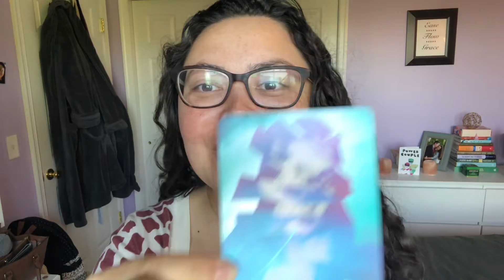Now is the Time to Let Go of What Isn’t Aligned in Your Life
We are on a great time of change. Right now the new is overlapping the old and we cannot fully move into the new without letting go of the old